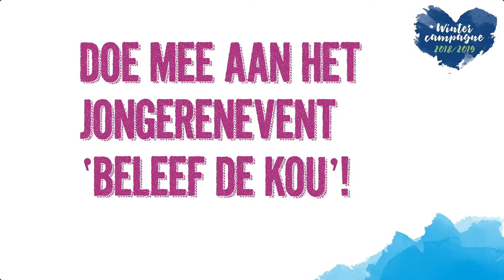Jongerenevent 'Beleef de kou'. Doe mee!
Houd jij van een (klein) avontuur en van verrassingen? Geef je dan op voor het jongerenevent 'Beleef de kou'. Het event vindt plaats op vrijdag 14 en zaterdag 15 december.